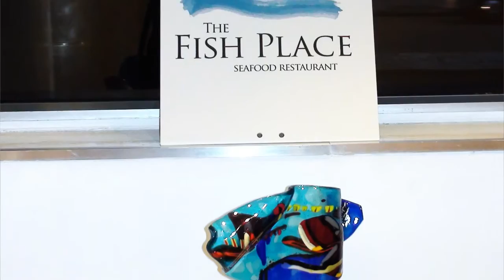Spirit of Art Returns to London Exhibition - August 2011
Spirit of Art Returns to London  - La Galleria  Pall Mall, 17 - 27 August 2011, is the second edition of international contemporary exhibition Spirit of Art, curated by Zina Bercovici.  The first show took place in March 2011.

The exhibition offers a variety of contemporary styles and techniques, represented in painting, sculpture, glass works, digital prints and pencil sketches by 30 artists from 14 countries.

The countries include:  Austria, Finland, Germany, Great Britain, Korea, Israel, Italy, Pakistan, Romania, Russia, Spain, the Netherlands, Turkey and the USA.

View photos of Spirit of Art Returns to London exhibition Opening Night on Demotix

La Galleria Pall Mall, 30 Royal Opera Arcade, 5b Pall Mall, London, SW1Y 4UY.

Music pieces:  Bossa Nova, Creol Jazz, Minor Swing and Pink Panther.
Dance moves by:  curator Zina Bercovici, artist Irina Teremovskaya, sculptor Elisheva Zabar.

Spirit of Art August 2011, Spirit of Art Returns to London, contemporary art exhibition, La Galleria Pall Mall, art in Pall Mall, curator Zina Bercovici, music by Oleg Lapidus, video by Eugenie Absalom, art and dance, dance moves in art gallery.